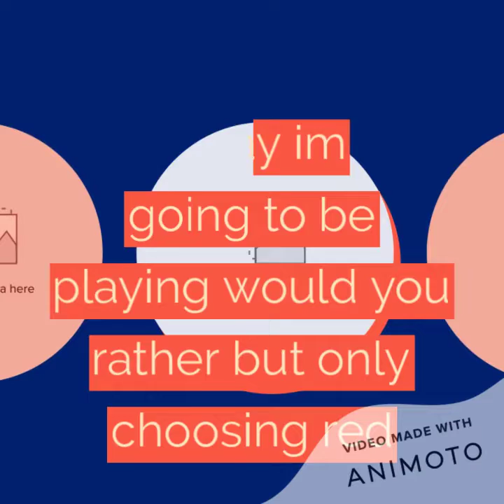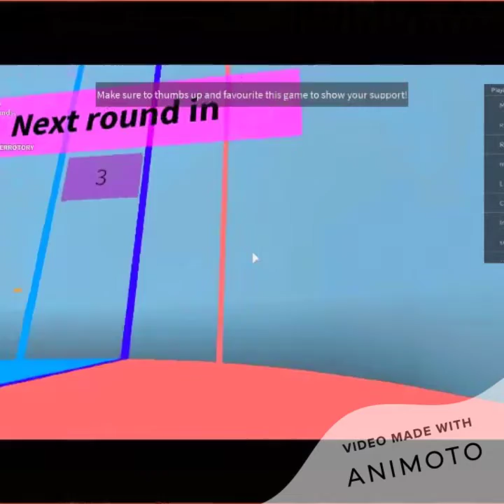Would you Rather But I Only Choose RED!! (Roblox)